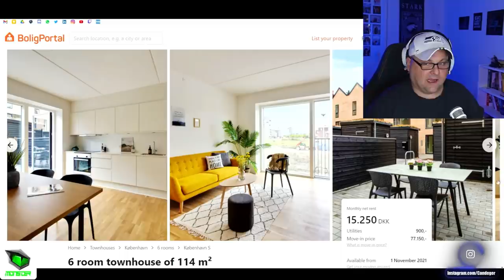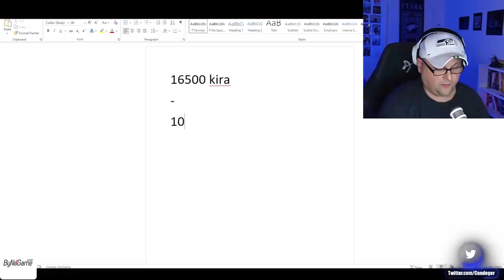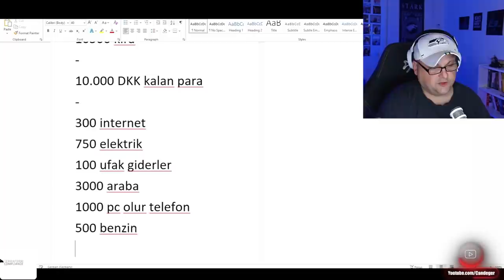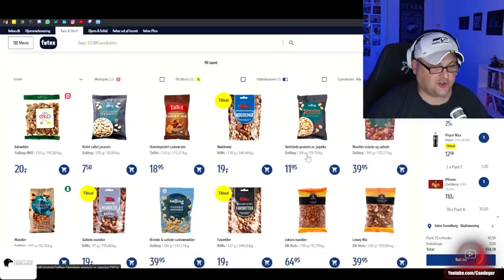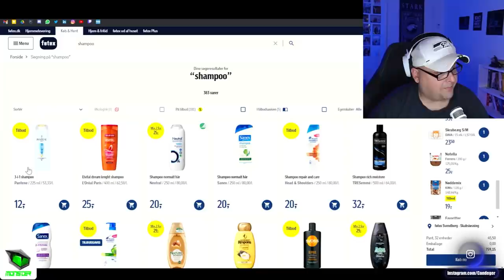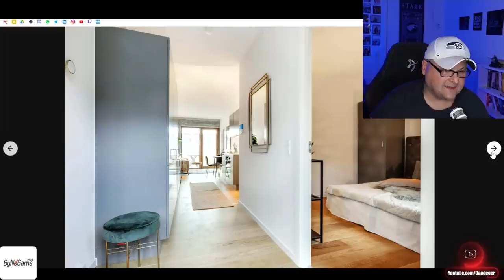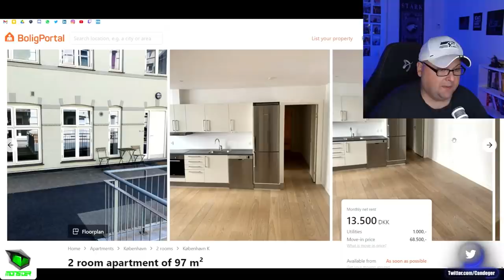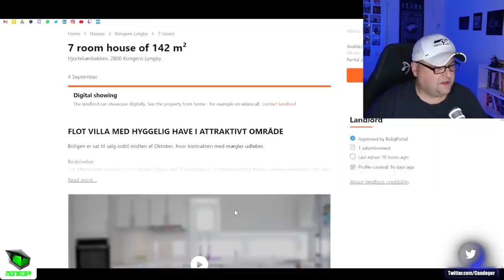DANİMARKA'YA YERLEŞEN YAZILIMCI MUHARREM!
Her hafta PAZAR günleri saat 20.00'de adresinde canlı yayındayız. Bekleriz efenim...